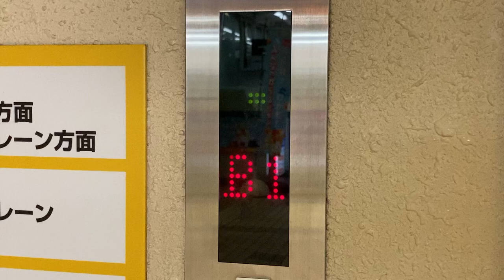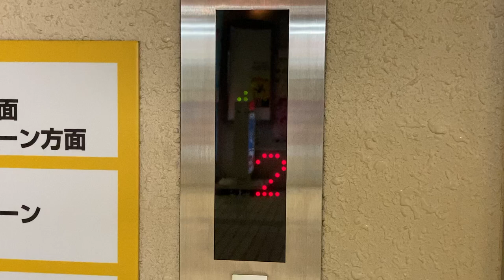ダイコー製エレベーター かご外階床表示 新札幌バスターミナル 北レーン9番のりば付近 DAIKO